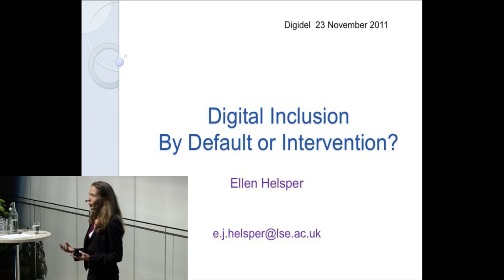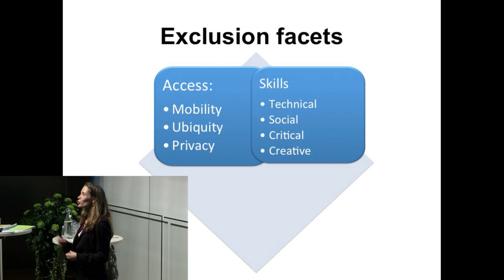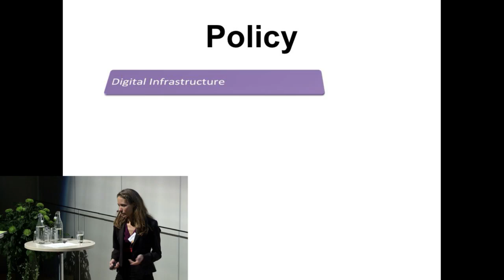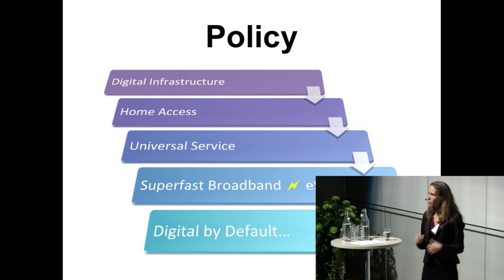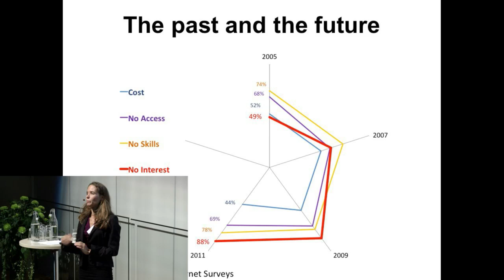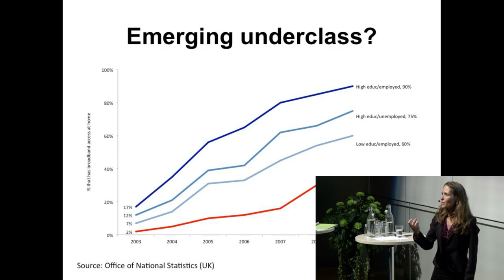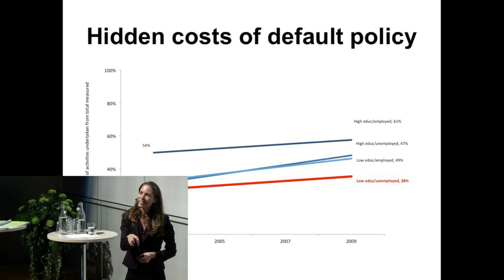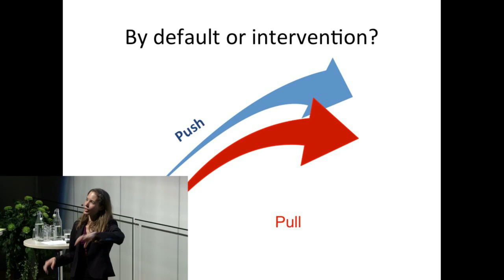Digital inclusion -- by deafault or intervention?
Dr Ellen Helsper, Lecturer in Media and Communication Department, London School of Economics and Political Science.

From Digidel2013 during Internetdagarna Forum
Stockholm Waterfront
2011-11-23